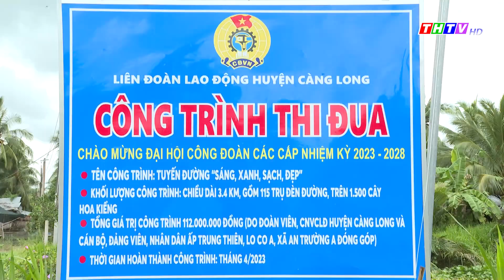Lao động Công đoàn (12/09/2023) | Những công trình chào mừng đại hội công đoàn